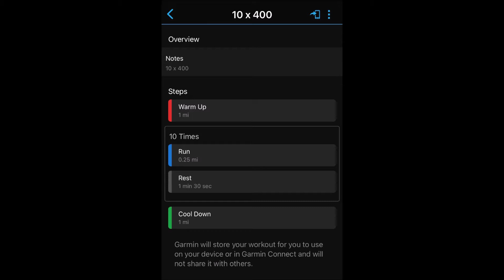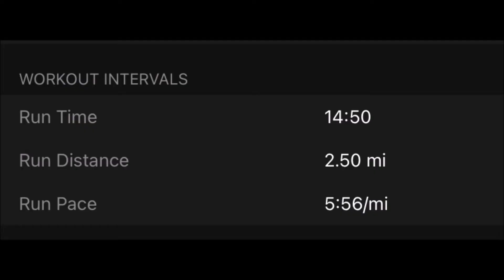Training – Update – Garmin Forerunner 55 - Speed Session 10 x 400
Garmin Forerunner 55 - Speed session upload and testing my fitness with 1 mile warm up, 10 x 400m with 1:30 minute rest and to finish 1 mile cool down.
My aim is to document my running life and hopefully inspire others.

Amazon
Garmin Forerunner 55